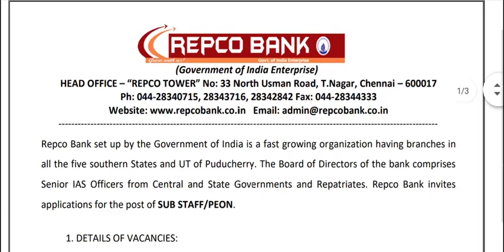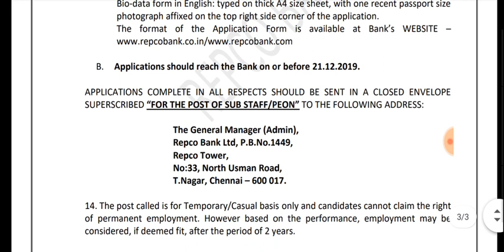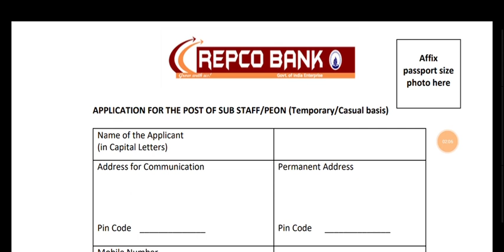Repco Bank Recruitment 2019, Apply for Sub Staff/ Peon Vacanciee. தகுதி:-10th last job....